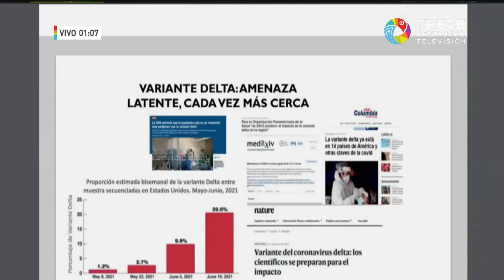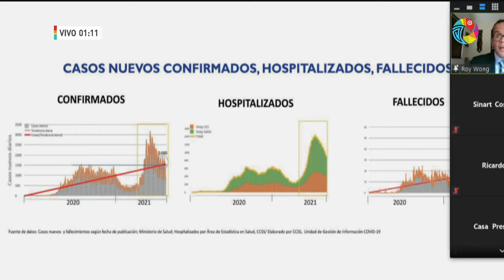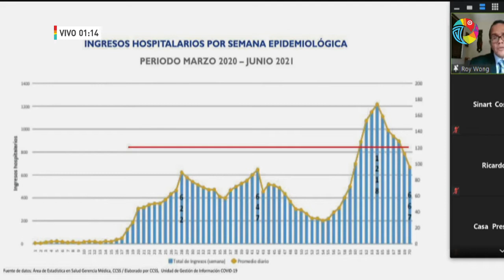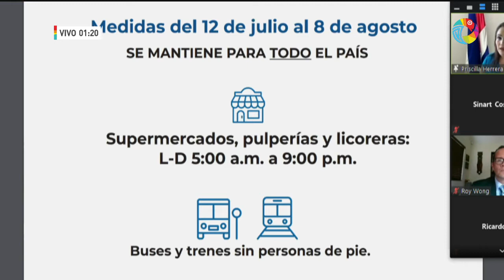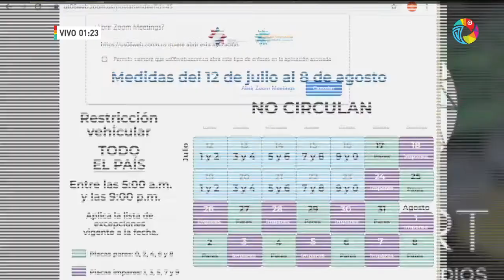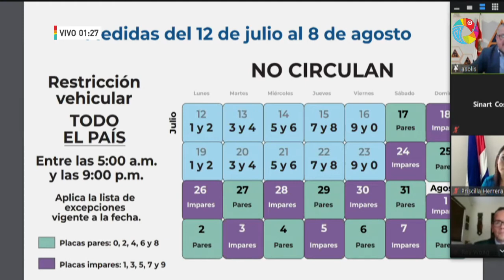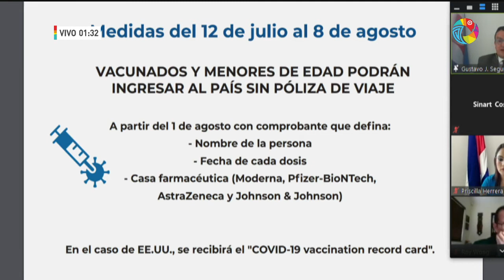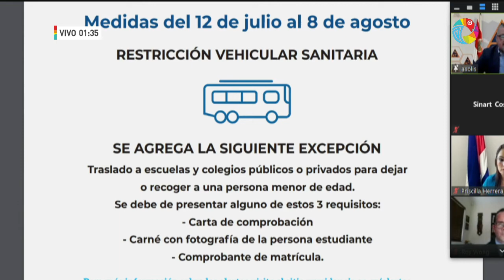Actualización COVID19 - Viernes 09 Julio 2021 (Costa Rica)